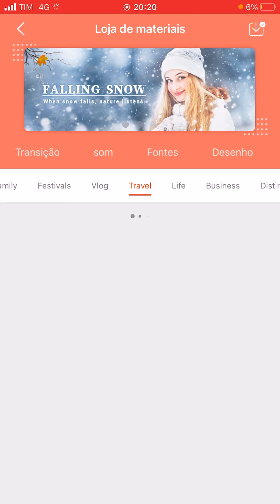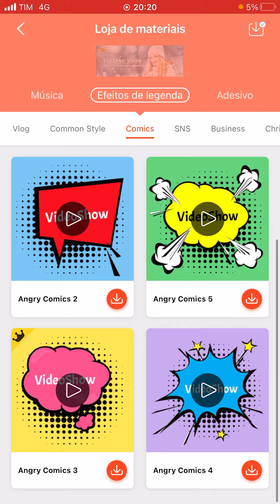ONDE EU EDITO